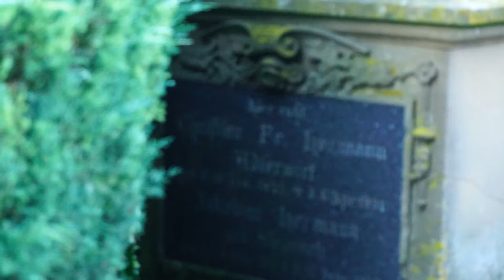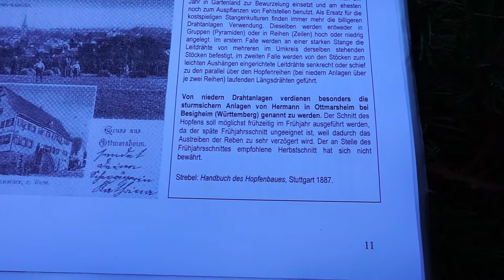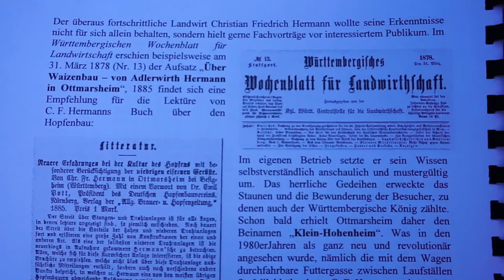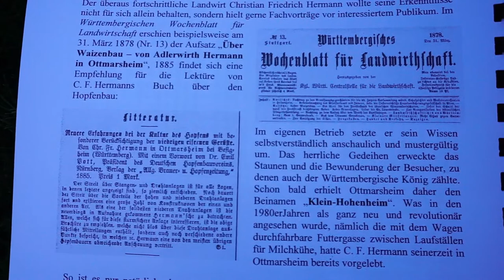Special Vlog #003 Tag des offenen Denkmals 2020 - Adlerwirt Christian Friedrich Hermann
Grüß Gott und herzlich willkommen zur Special Edition meiner regionalen Vlog-Serie:
Dorfgschichta ausm Flecka!

Hier stelle ich euch anlässlich des diesmal digitalen Tag des offenen Denkmals ausgewählte Stellen unseres wunderschönen Dorfes und kuriose Episoden aus seiner Historie vor.
Wie immer kurz, authentisch, unplugged.

Viel Spaß :-)

Wir freuen uns schon sehr, euch wieder mit auf Tour nehmen zu können, sobald die Zustände sich wieder normalisieren!

Bleibt gesund und uns gewogen,
bis bald!